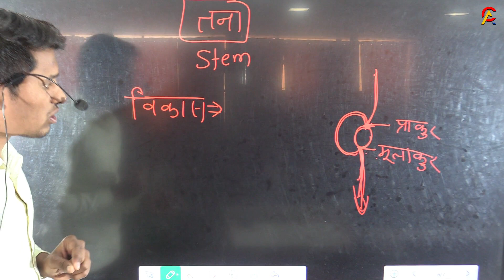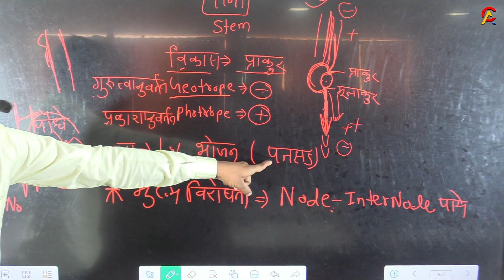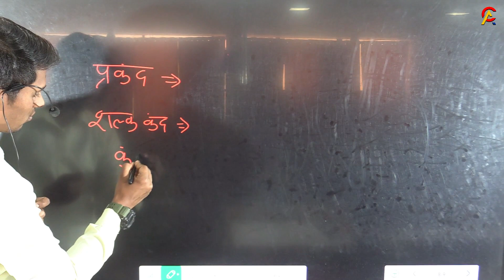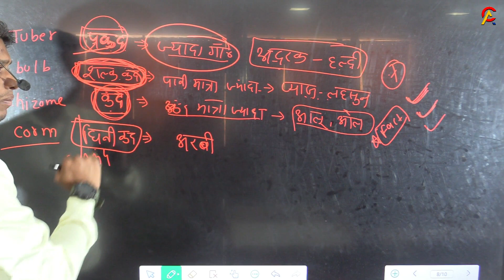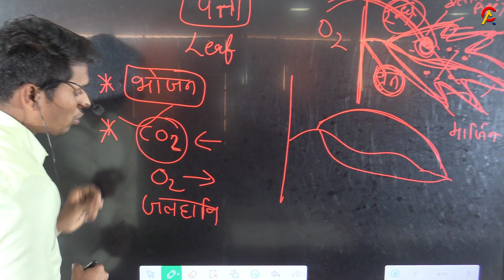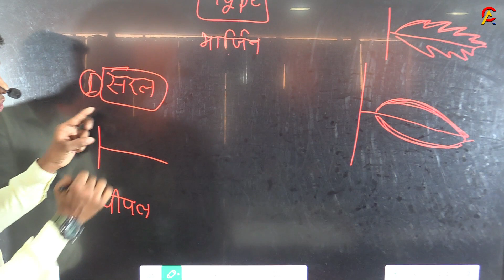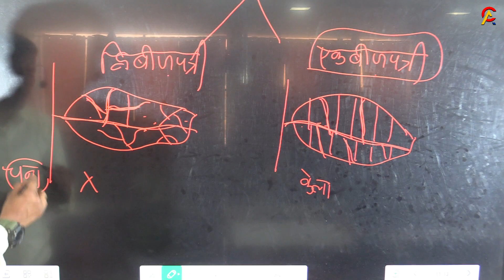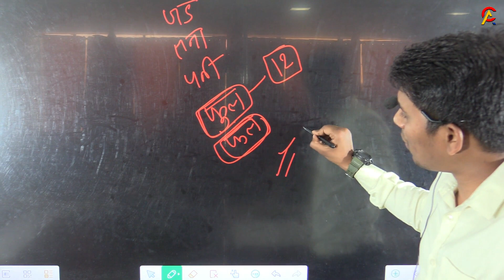Botany Science Part 2| CODEASH ACADEMY | By K. L RAWAT SIR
BY K.L RAWAT SIR | CODEASH ACADEMY